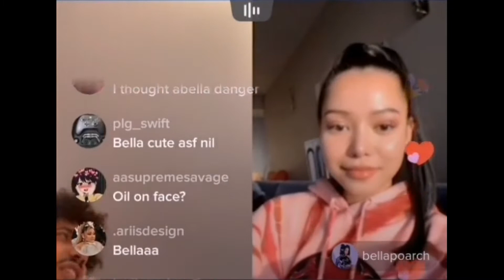Bella Poarch live with Benny Blanco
Hi everyone,

00:00​ - Intro
00:10​ - Live with Benny Blanco
10:06​ - Like & subscribe

B - beautiful
E - elegant
L - lovely
L - lonely
A - awesome

Who is Bella Poarch? - A social media (tiktok) star
Who am I? - A Bella Poarch fan
What do I use to creat video? - Filmora 9 and ofcourse my brain ;-)